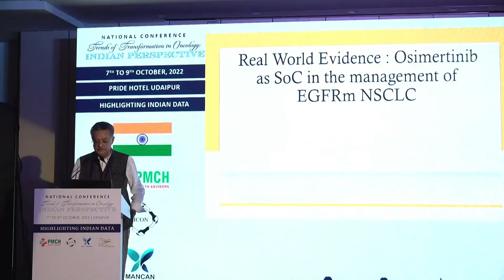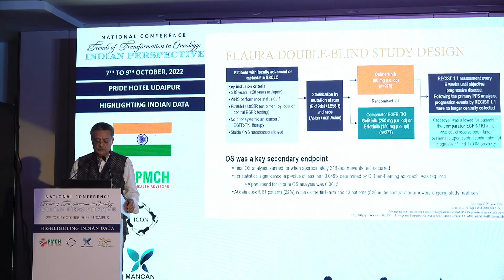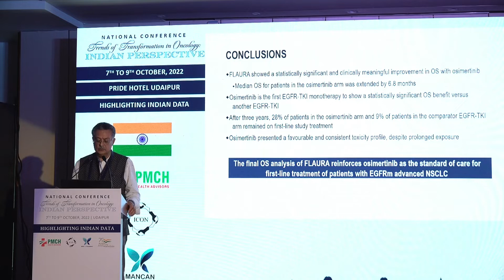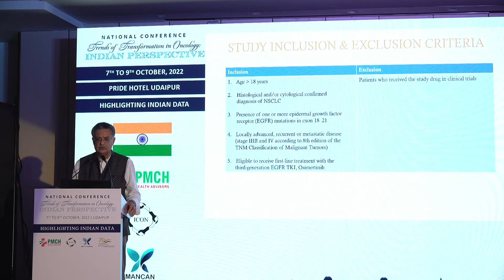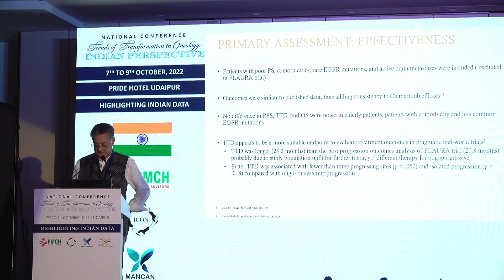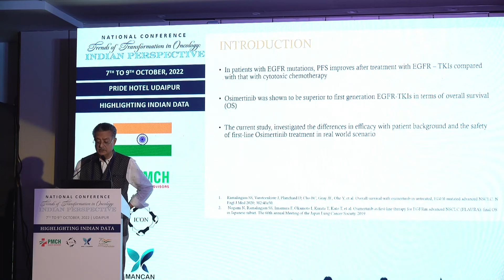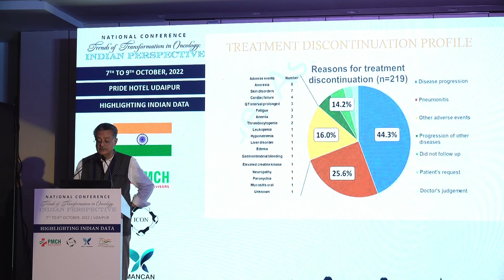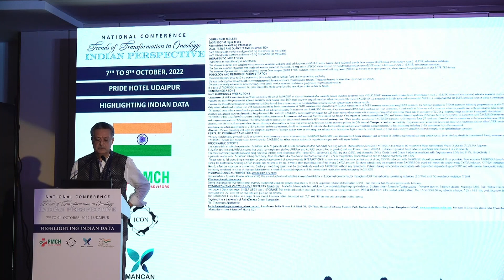TOTIO - Indian Perspective Day 2 | Sponsored Session 8 AstraZeneca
Program Directors - Dr Manoj Mahajan
Real world evidence osimertinib as SoC in the management of EGFRm NSCLC - Dr Hemant Malhotra